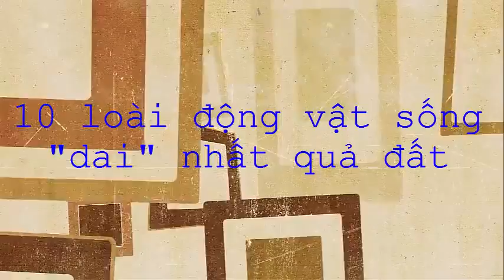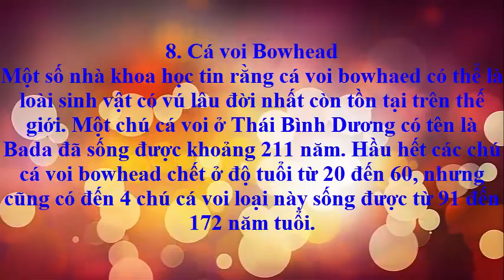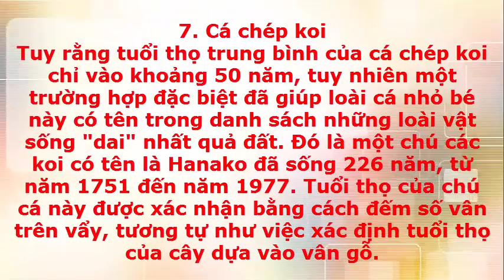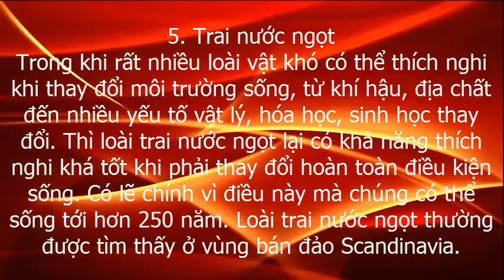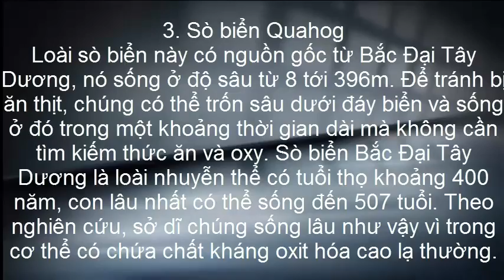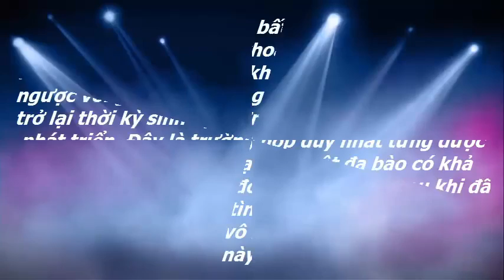[S Animal] TOP 10 LOÀI ĐỘNG VẬT SỐNG LÂU NHẤT TRÊN THẾ GIỚI